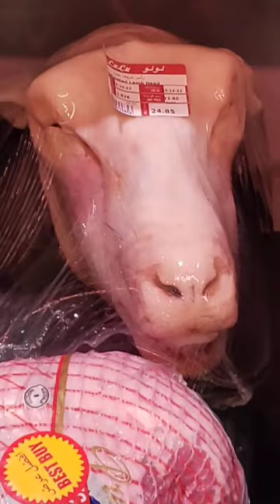shorts time goats